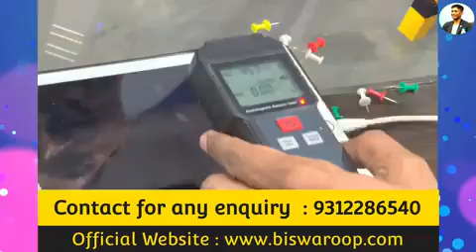Hal Bemari ka ilaj BiswaruprayChaudhari mtv